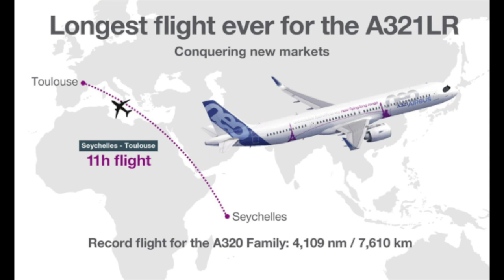Des Avions qui Volent encore Plus Loin | Victor Voyage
Les temps changent: on utilise des plus en plus des petits appareils pour des longues distances et proposer des vols directs plutôt que des voyages avec correspondances.
Le temps ou les gros avions qui ne faisaient que les longues distances et les petits appareils faisaient du court ou du moyen courrier à bien changé